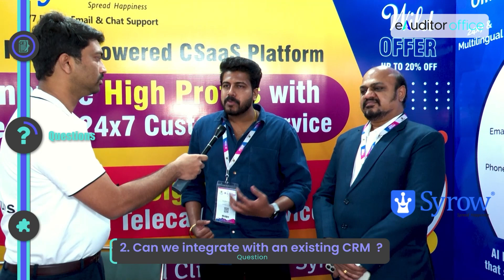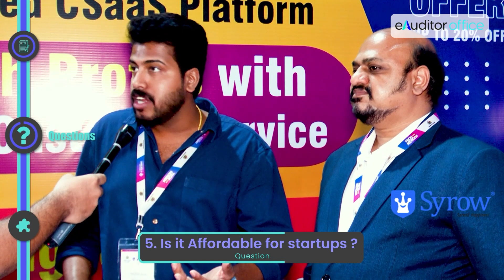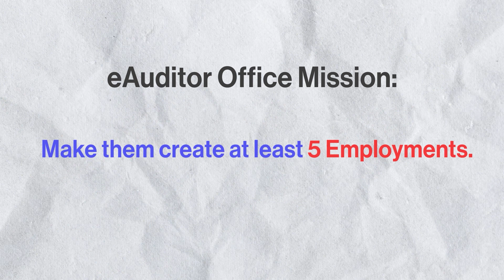Scale Your Customer Service with Syrow's CSaaS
"Customer-centricity is not just a buzzword but a way of doing business."

By prioritizing customer experience, businesses can achieve success, and Syrow is here to help them every step of the way.

Rajesh Raju and Ramana Murthy, the co-founders of Syrow, believe that putting the customer at the centre of your business is the key to success. At Syrow, they provide AI and human-powered customer experience management services to help startups, entrepreneurs, and SMBs retain clients with exceptional customer experience.

Watch our interactions with the Genex Space founder at the Bengaluru Tech Summit and learn about their business offerings.

eAuditor Office:
At eAuditor Office, we aim to make professional legal services for startups more accessible and affordable. While you are busy growing your business, we will ensure your company is legally sound and compliant. We would love to assist you in your startup journey with us.

The decision to engage with the startups in the video should be at your discretion.